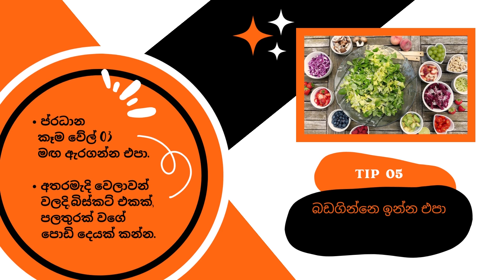අනංමනං වැඩත් එක්ක පාඩම් වැඩ හරියටම කරගන්නෙ කොහොමද??? (exam එකක් ළඟ එනවා නම් අනිවාර්යයෙන්ම බලන්න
How to do your studies with lots of distractions ???

It is really hard to concentrate, if you are getting so many distractions. But cannothelp we have to manage all those. So this video is for you. Try these tips and do your studies well..

Good luck 💪

1. පාඩම් කරන්න කලින් හොඳින් සූදානම් වෙන්න.

2. ඔයාලගෙ phone එක අයින් කරන්න.

3. Wifi off කරන්න.

4. පුද්ගලයන්ගෙන් එල්ල වෙන බාධා අවම කරගන්න.

5. බඩගින්නෙ ඉන්න එපා.

6. හොඳ නින්දක් ලබාගන්න.

©️2022 Copyrights are owned by Study with Gimi.

JOIN;
▶️ Study with Gimi Facebook page
▶️ Study with Gimi TikTok channel